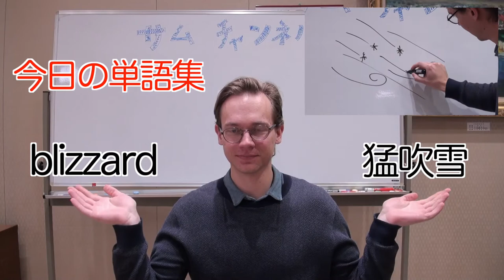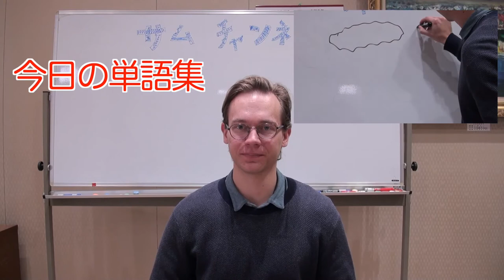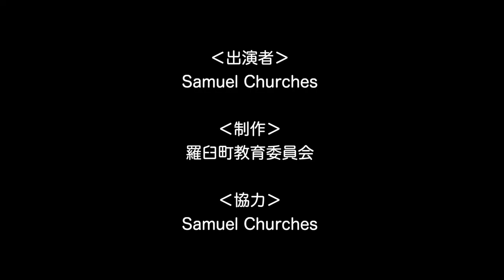Sam channel ～Level1 - Lesson1～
羅臼町教育委員会では、家庭で待機している時間を充実していただこうと「おこもり上手プログラム」を考えました。サム先生と楽しく英語を勉強しましょう！

・レベル1小学生向き、レベル2中学生向き、レベル3高校生向きです。それぞれのレベルでレッスン1～5くらいまで配信する予定です。

・レッスンの最後にクイズがあります。答えを考えて、メールで送信してください！次のレッスンの最初にサム先生が解答していますよ。